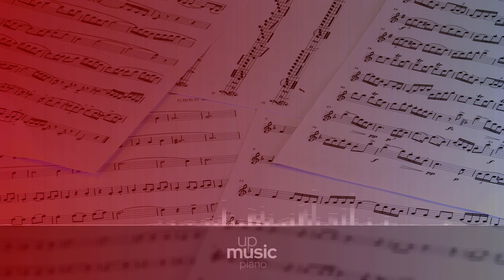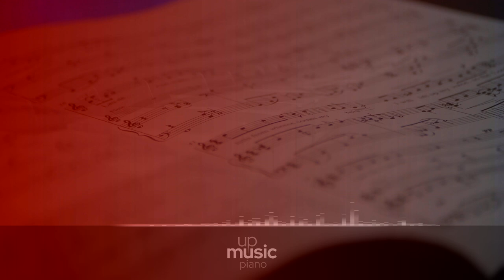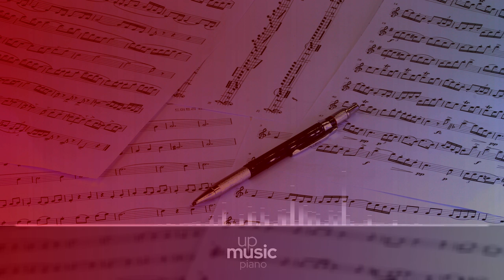Sonata No. 6 in F Major, Op. 10 No. 2 - II. Allegretto, by Paul Pitman ∙ upmusic ∙ piano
Beethoven Piano Sonata no. 6 in F major, Op. 10 no. 2

Ludwig van Beethoven's Piano Sonata no. 6 in F major, op. 10 no. 2, was dedicated to the Countess Anne Margarete von Browne, and written from 1796 to 1798. The work spans approximately 14 minutes, with the third movement showcasing a fugal development.

Difficulty Level: hard
Average Duration: 12min
Composer: Ludwig van Beethoven
Form: Sonata
Key: F Major
Instrument: Piano
Period: Classical